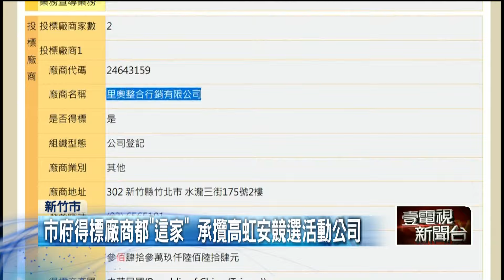高友友？ 市府得標廠商都「這家」 市議員質疑不單純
端午節即將到來，新竹市府龍舟活動標案遭市議員質疑，必須是「高友友」也就是市長高虹安的好友才能得標。原來今年龍舟活動標案，與去年萬聖節活動得標的廠商相同，這間廠商過去就是承攬高虹安競選活動的廠商，因此議員認為內情並不單純。